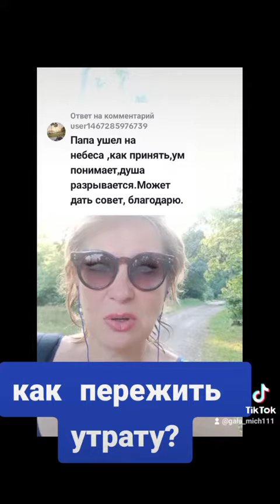Как пережить утрату?